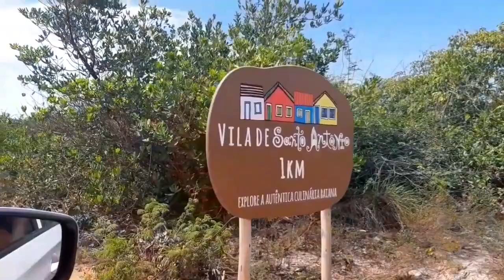Domingo de praia| Almoçamos de frente para o mar 🌊| As meninas amaram nosso dia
Olá pessoal, hoje resolvemos ir para praia e foi muito divertido. As meninas simplesmente amaram o nosso passeio. comemos uma moqueca deliciosa, sem falar da pititinga, estava tudo muito delicioso. De vez em quando é bom sair para se divertir e relaxar um pouco.